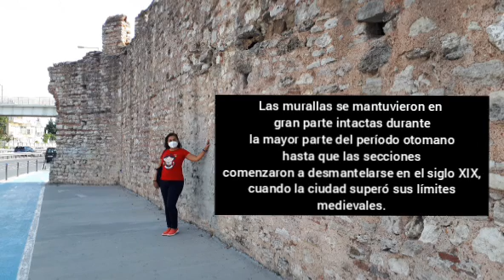Visitamos las murallas de Constantinopla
Muy cerca del casco histórico de Estambul esta un atractivo valioso poco visitado por los turístas, las murallas de Constantinopla o lo queda de ellas. Para visitarĺas puedes poner en tu buscador "que autobus me lleva del punto donde te encuentres a las murallas" y listo. Podras caminar entre las ruinas y también podras hacer un recorrido en bicicleta. No te pierdas esta experiencia.